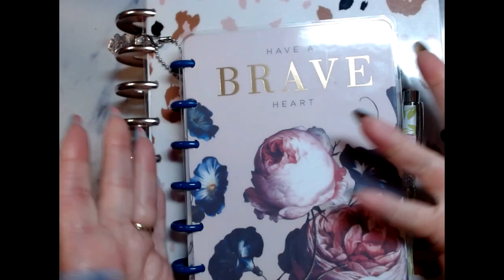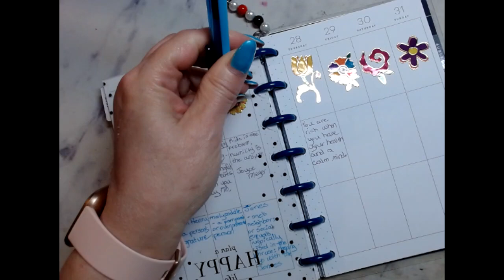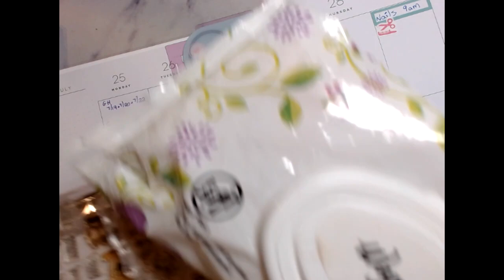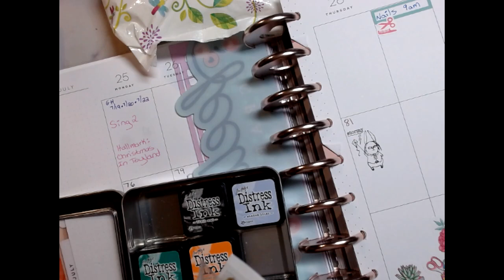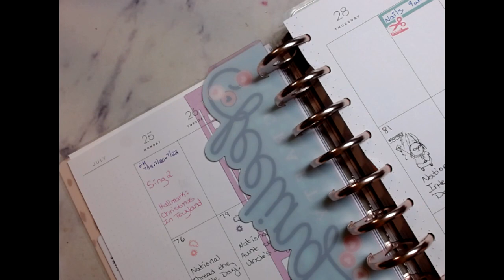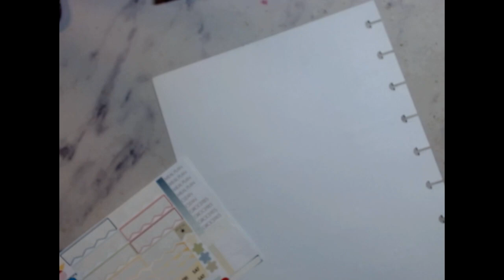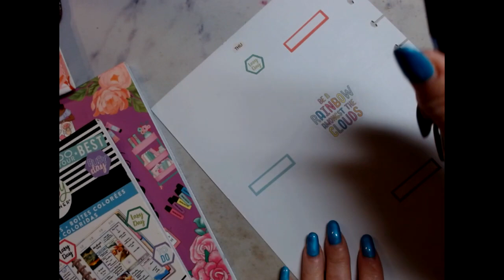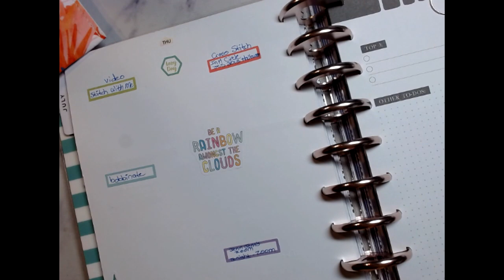What's Going On Today July 28, 2022